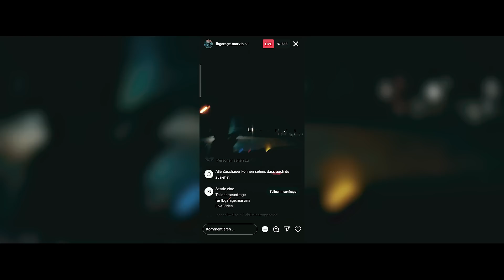In Deutschland wären wir dafür verhaftet worden